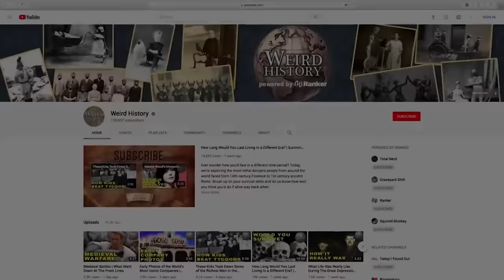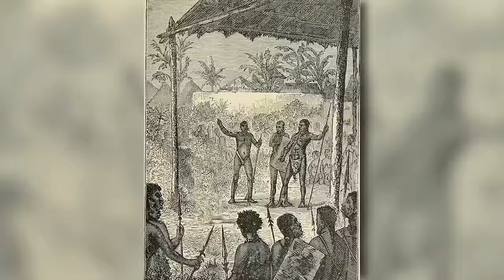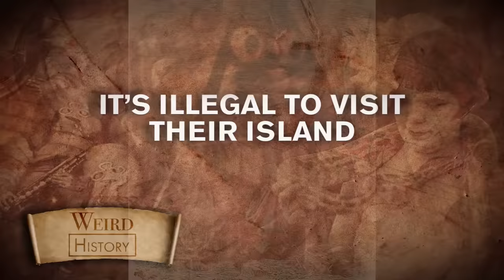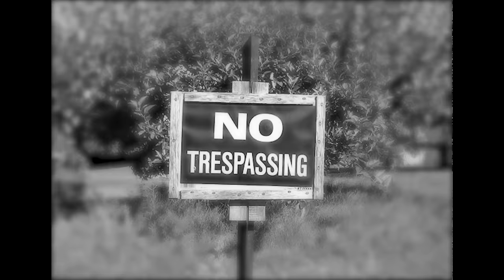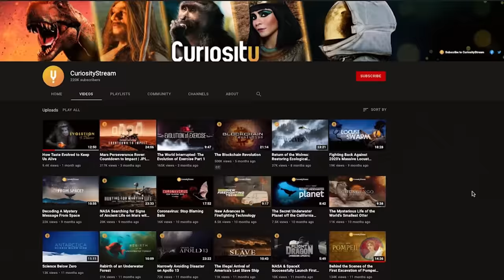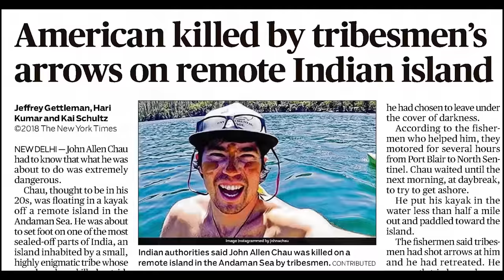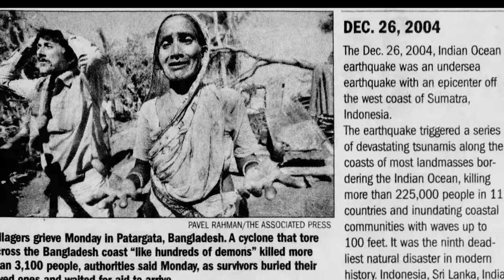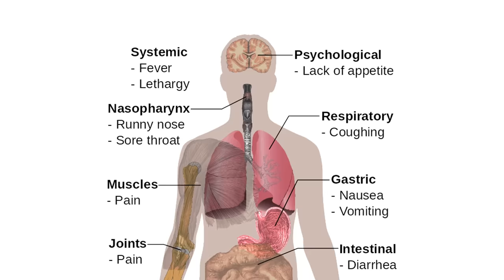Everything We Know About the World's Most Isolated Tribe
There are about 100 uncontacted native groups around the world, but none of them are more isolated than the Sentinelese tribe. Located in the northern Andaman Islands of India, these indigenous people conscientiously separate themselves from the outside world. In fact, their isolation has likely saved lives, as nearby tribes have suffered losses at the hands of outsiders who carry diseases or create hostility. Explorers commonly exploit native people and kill the animals they hunt for food.